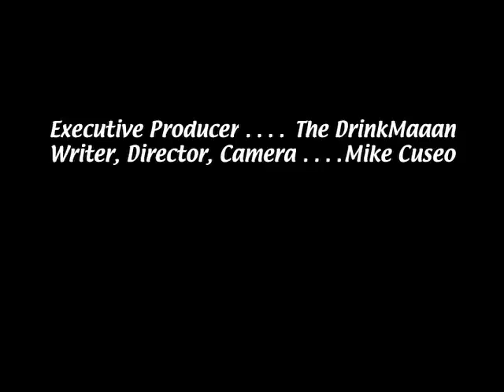Good Morning Tacoma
A short morning show spoof featuring anchor Laura LaRo and expert vulcanologist Monty Beaver, discussing the potential of a Mt. Rainier eruption...and let the innuendos flow like liquid hot magma.

Starring: Rob Whiting and Laura Rogers
Produced in 2004 by Mike Cuseo in association with DrinkMaaan Productions